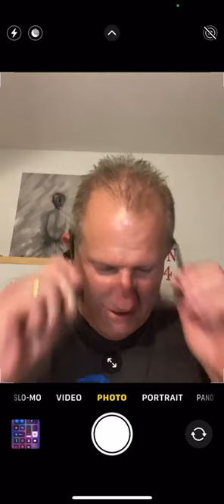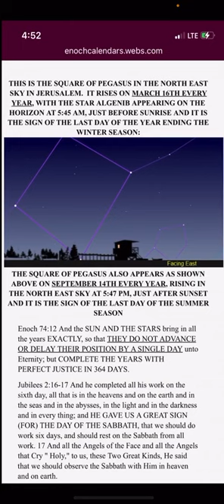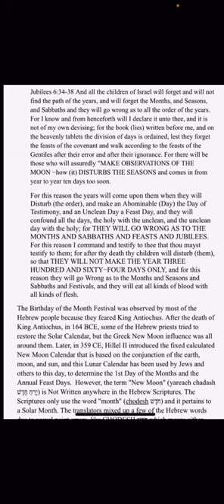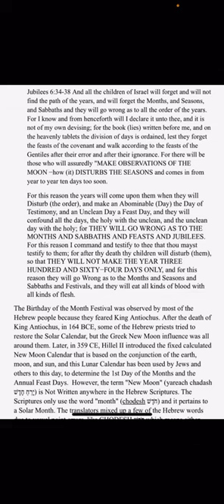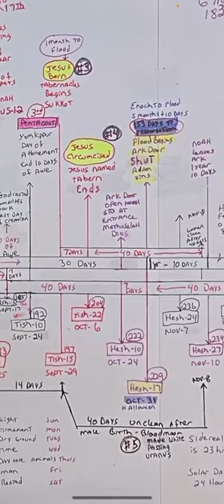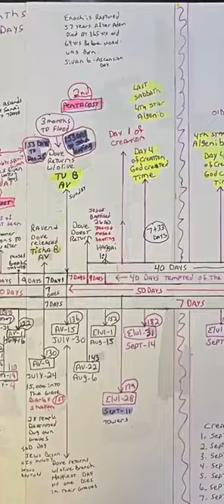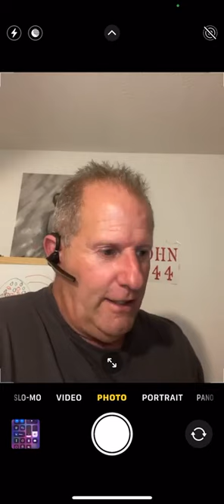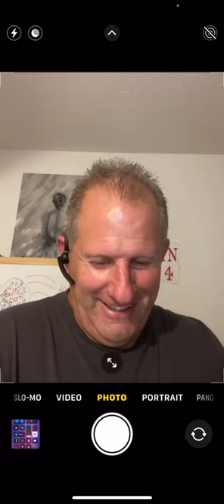Dr OHE ,The dove leaves on Aug 6th 40 days before the feast of trumpets , 12hrs in a day?